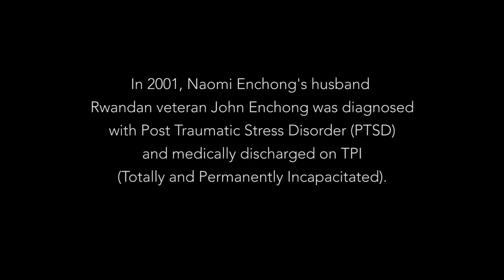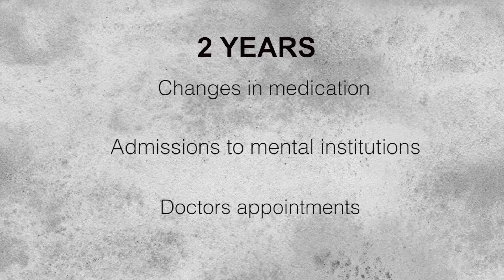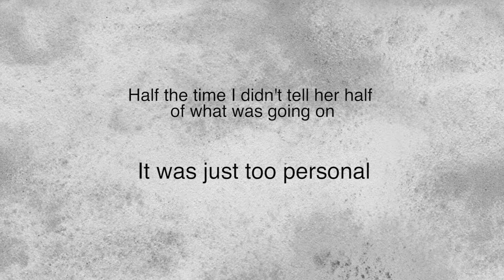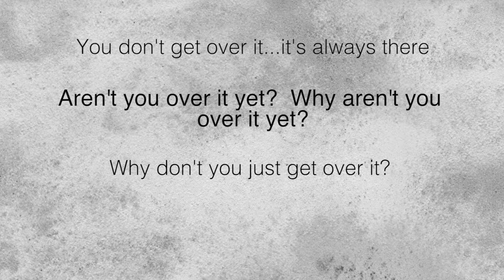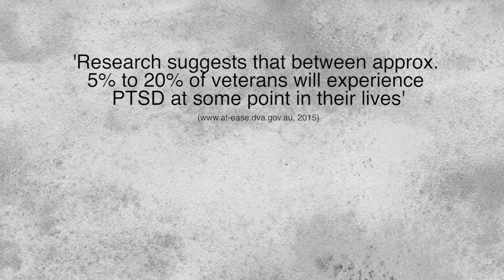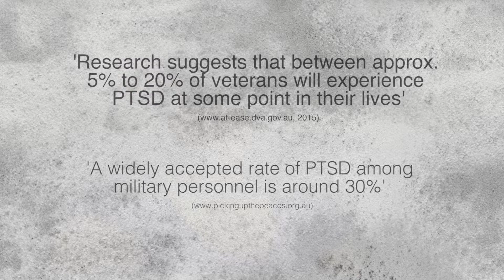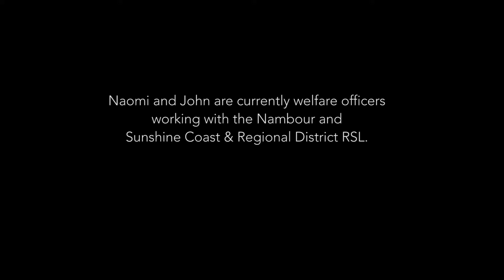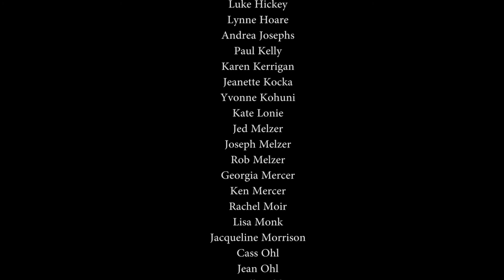The Ripple Effect of PTSD : Veterans - Part 4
A series of short documentary films, comprised of seven interviews with partners of Australian war veterans who experienced post -traumatic stress disorder (PTSD). The interviewees discuss the impact of PTSD in their partners on their own lives, and on their roles as partners, carers, family and community members. The films were produced as part of the film maker's PhD research, in keeping with the practice of ustilising documentary film community and policy recognition of PTSD